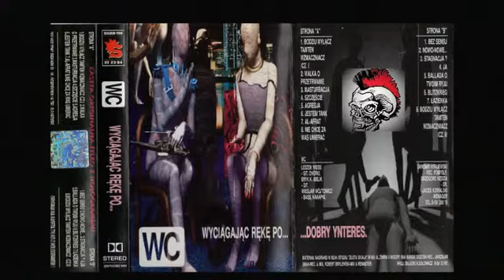WC - BALLADA O TWOIM RYJU -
WYCIĄGAJĄC REKĘ PO..
1994r